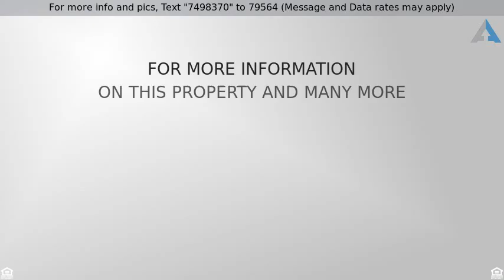SOLD Priced at $280,000 - 6102 W VILLA LINDA Drive, Glendale, AZ 85310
GORGEOUS HOME with MOUNTAIN VIEWS featuring large

GORGEOUS HOME with MOUNTAIN VIEWS featuring large nice kitchen with new GRANITE counter tops, center Island, Entry foyer, gorgeous wood plantation shutters, airy floor-plan, soaring vaulted ceilings with pot shelves, family room with french doors, sparkling bathrooms, spacious master bedroom with large master-bath w/separate tub & shower, walk in closet, ceramic tile,  New interior paint, Large covered patio, gorgeous flagstone patio, flowerbeds, green grass. Flagstone front walkways and patio area. exterior painted 2 years ago. 4th bedroom has double doors which can also be used as Den.